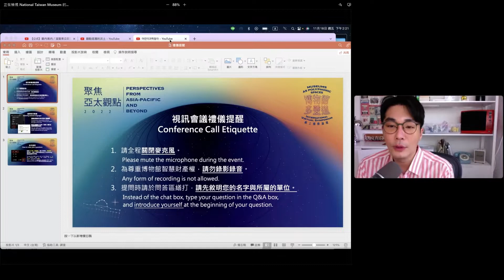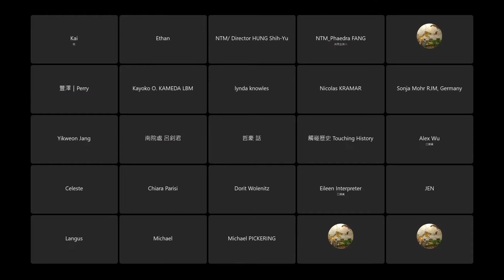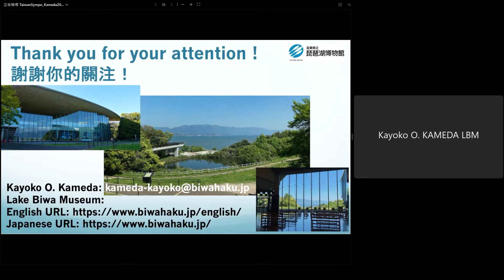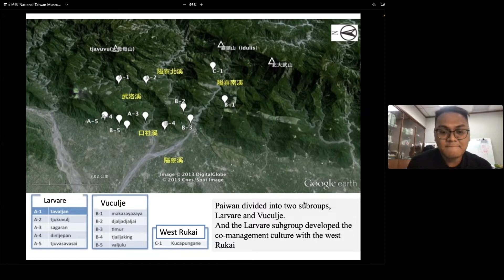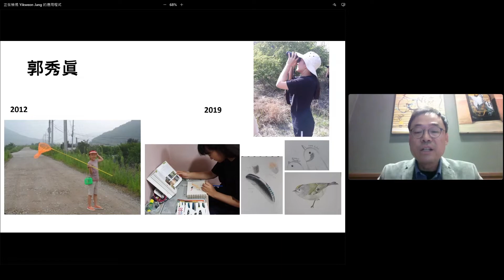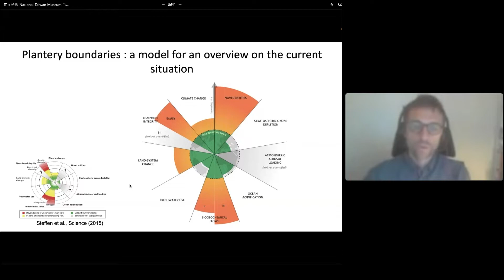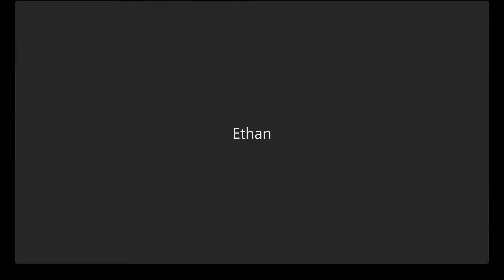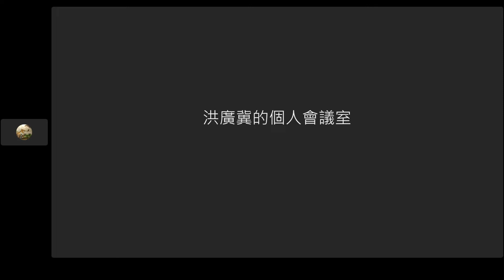促進永續的博物館｜「博物館多聲道: 聚焦亞太觀點」線上國際論壇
「博物館多聲道：聚焦亞太觀點」線上國際論壇
【場次一】促進永續的博物館
時間：11月18日（五）14:30-17:00

與談人：
25:00 龜田佳代子, 日本滋賀縣立琵琶湖博物館副館長
45:41 胡哲豪, 義守大學原住民族學生資源中心主任
1:10:38 張二權, 韓國梨花女子大學生命科學系教授
1:33:22 Nicolas KRAMAR, 瑞士瓦萊自然史博物館館長
評論人：
1:54:49 Dori WOLENITZ, 國際博物館協會自然史博物館委員會主席
2:10:05 洪廣冀, 國立臺灣大學地理環境資源學系副教授

指導單位Supervisor：文化部 Ministry of Culture
主辦單位 Organizer：國立臺灣博物館 National Taiwan Museum
合、協辦單位 Co-organizer： 國家發展委員會 National Development Council 、國際博物館協會自然史博物館委員會 ICOM NATHIST